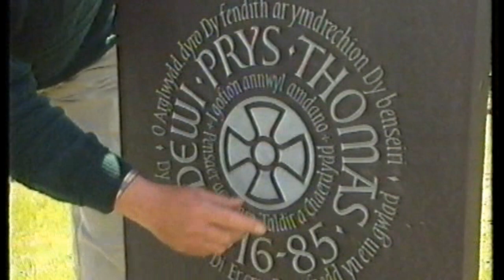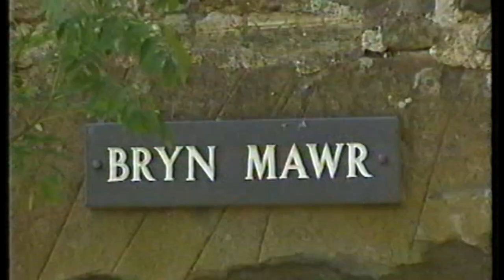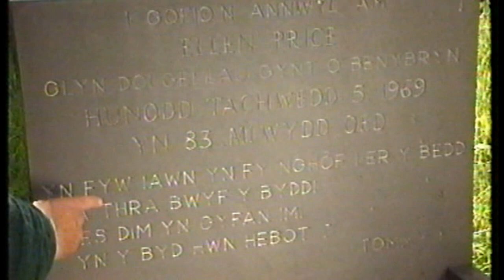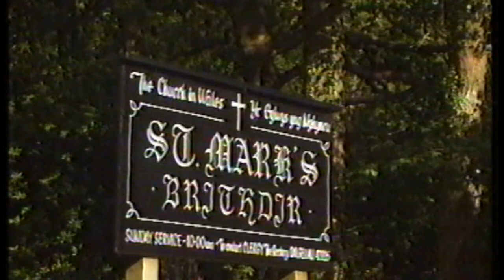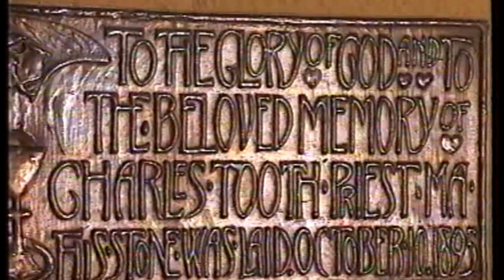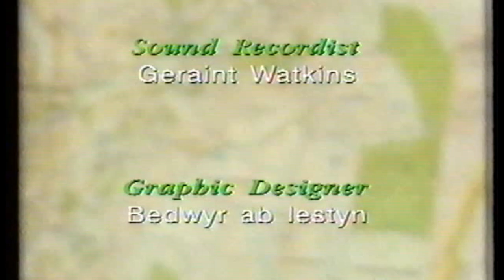Mawddach Estuary to Dolgellau - A Historical video - Fishlock's Wild Tracks 1996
In this Video by HTV Wales, Trevor Fishlock visits historical places from the Mawddach Estuary to Arthog to Dolgellau, visiting historical places and people along the wa, Trevor goes from Mawddach Estuary passing Arthog then up to cregennan lakes, islawrdref Cader Idris and various places around Dolgellau.

 A video filmed around 1996.
The video was filmed by HTV Wales and was uploaded for historical and educational purposes.
No revenue is made from this video.